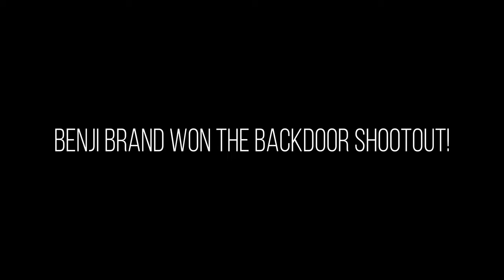Catch, Care, Share - EP. 4: Oahu, Hawaii Uku & Omilu with Benji Brand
Catching the fish isn't even half the story...

In this episode we catch up with Benji Brand on the North Shore of Oahu. Benji searches and connects with 3 species of bottom fish in Oahu, Hawaii. Uku (Green Jobfish), Omilu (Bluefin Trevally) and Ulua (Giant Trevally).

Benji also shares his favorite recipes with the crew. Omilu carpaccio and a Tahitian inspired Peanut Oil Seared Uku with Green Herbs.

Filmed and Edited by James Tull. Narrated by Hayden Lane.